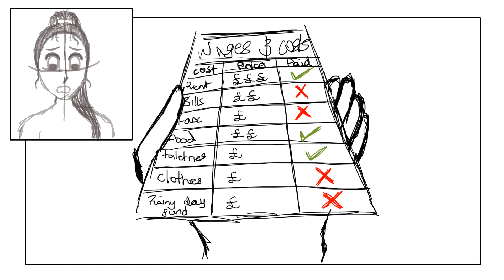Centre Point Work Experience GIF1 (Rough)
Work Experience for University.